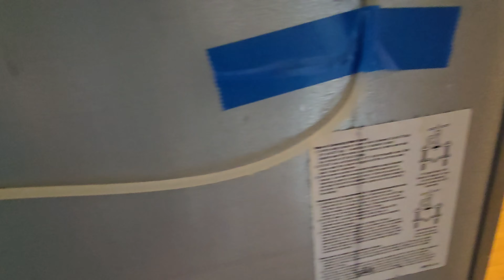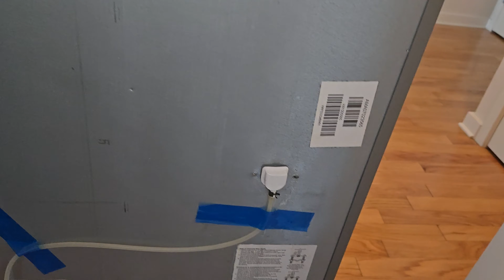How to Fix a Whirlpool French Door Fridge Water Leak | Ice Maker Line & Filler Tube Repair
Is your Whirlpool French Door fridge leaking water onto the floor? Don’t panic! In this step-by-step tutorial, we’ll show you how to fix the leak by inspecting and repairing the ice maker lines and clearing blockages in the filler tube. We’ll walk you through checking the water supply line to the pump, the line from the pump to the ice maker, and how to remove ice buildup from the filler tube inside the freezer.

🔧 Steps Covered:

Checking for leaks in the water supply line and pump connections
Inspecting the ice maker line for loose or damaged parts
Clearing ice blockages in the filler tube

📌 Tools you might need:

Wrench or pliers
Razor knife

Got questions? Leave them in the comments, and we'll be happy to help!"